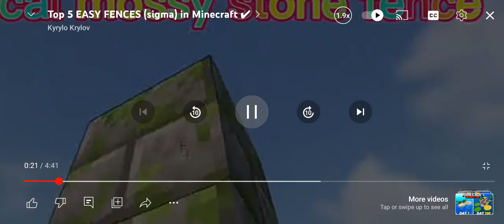plz 🥺 subscribe my chanal